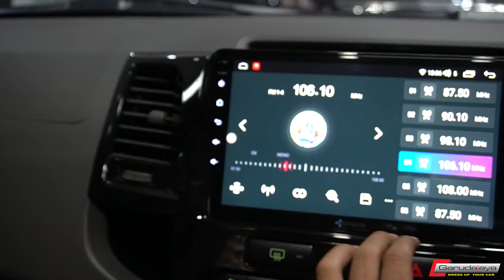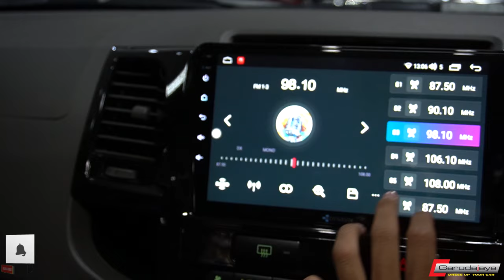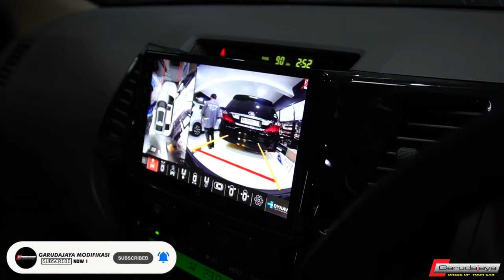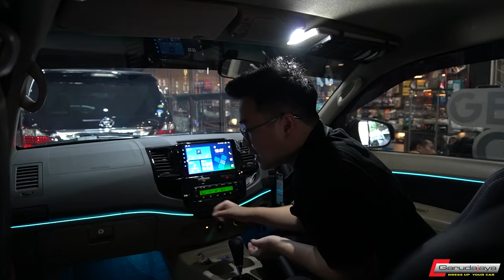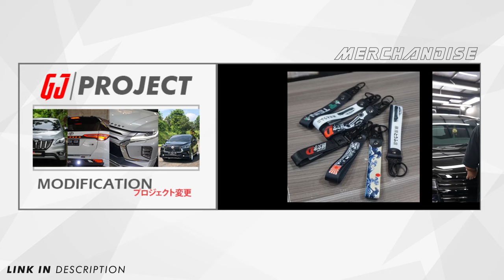MOBIL KESAYANGAN JANGAN SALAH MODIF!! RESTORASI FORTUNER 2010 BUDGET HEMAT!!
Datang jauh dari Lampung, dengan satu niatan. Modif sampe cakep, fresh lagi.
Dan kami kerjakan dengan segera, kami pilih seperlunya, bukan semuanya.
Hasil akhirnya bisa kalian lihat di video kita kali ini.

Apasaja modifnya?
Lihat video lengkapnya !!!

Workshop
GARUDAJAYA dr Cipto 143 Semarang
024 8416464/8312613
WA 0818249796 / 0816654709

bodykitsemarang
modifikasi_semarang
garudajaya_semarang

garudajayamodifikasi